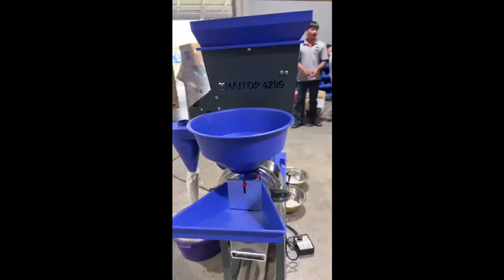THAI TOP 4289 Combined Rice and Flour milling machine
THAI TOP 4289 Is a combined Rice/Flour milling machine, with 7 multifunction which includes a Straw storage box, Milling and grinding system, Smart bran spinning system, Clean paddy, Stainless steel machine room, Adjust whiteness by 10 levels, and Sorting rice grains 3 grades.

The machine is very easy to clean and can be used for rice/flour milling or grinding of animal feed,  all the impurities and extra materials are separated and making it easier to use. There is no storage of the rice extra material in the machine everywhere. There is 100% pure food production which is free from all kinds of impurities like stones, pebbles, etc. The machine is made up of 100% pure stainless steel which makes it easy to clean and free from rust. the machine’s internal apparatus ensures the 100% original color of the rice. There is a well-conditioned filter in which three times filtration of rice occurs.